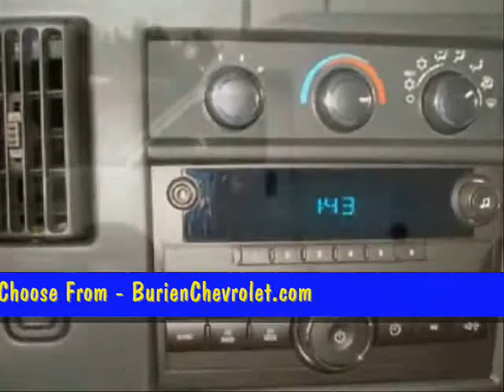Seattle Used Cars & Auto Auctions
Burien Chevrolet: Nobody makes it easier to get the new or used vehicle you need & want!  Easy to get to & easy to deal with in Beautiful Downtown Burien - conveniently located just one mile west of Sea-Tac airport for easy pickup and easy delivery.